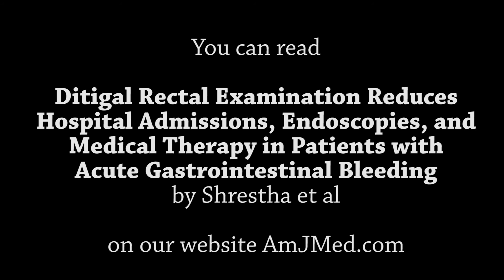Digital Rectal Exam: Still Relevant After All These Years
In the world of high-tech medicine, the digital rectal exam still has a place. In this current study, researchers showed that performing the digital rectal exam on patients with acute gastrointestinal bleeding provided valuable clinical information. Read the research: “Digital Rectal Examination Reduces Hospital Admissions, Endoscopies, and Medical Therapy in Patients with Acute Gastrointestinal Bleeding” by Shrestha et al in the July 2017 issue of the American Journal of Medicine.